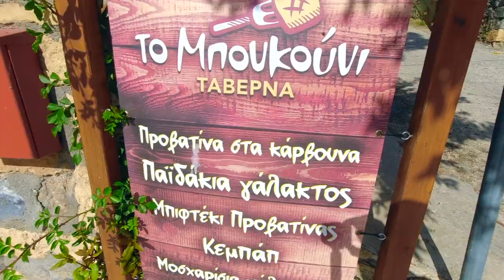Ορεινή Κορινθία (Γκούρα, Λίμνη Δόξα) | Mountainous Corinth (Goura, Doxa Lake), Greece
Εκδρομή στην Ορεινή Κορινθία (Γκούρα, Λίμνη Δόξα) , Μάιος 2021.
Excursion to Mountainous Corinth (Goura, Doxa Lake), Greece, May 2021.

Created by Michalis Gkinos & Spyros Papathomopoulos

Michalis Gkinos
Spyros Papathomopoulos